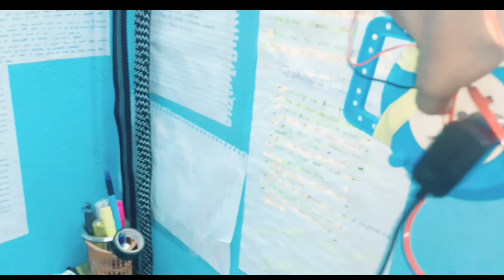VATSAVITRI PUJA ITKHORI I Sagar Chourasiya Official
Hum is channel me daily Workout related aur kuch study for upsc ke bare me bataya gaya hai
My channel name is Sagar Chourasiya Official